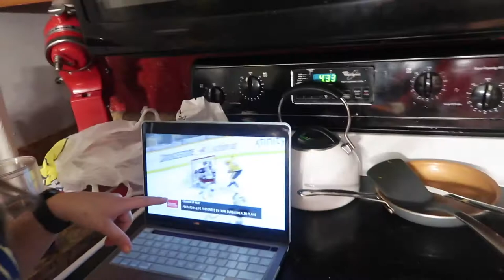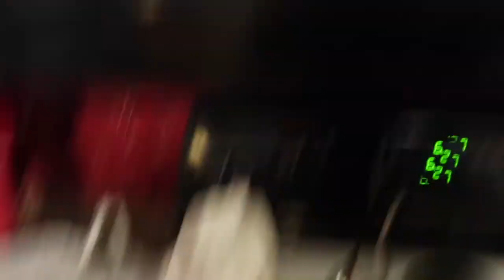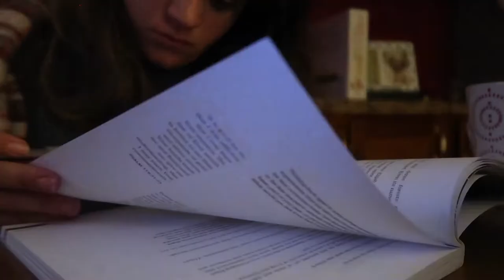VLOG I Busy week, Doctors appointment, running errands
Hey guys! Hope you enjoy this vlog! It was nice to get away for a little bit and run some errands...even though I got turned around. Lol. If you have any requests for future videos, leave them in the comments below. Thanks for all your support! 💗